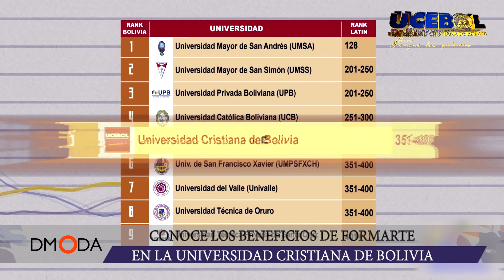ESTUDIA MEDICINA EN LA UNIVERSIDAD CRISTIANA DE BOLIVIA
INICIO DE CLASES MES DE JULIO 2024